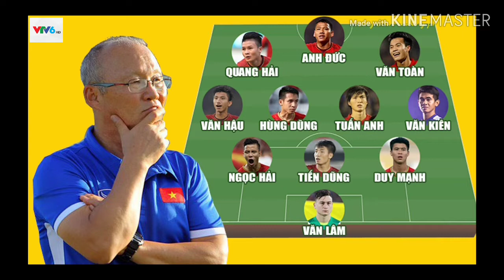Trực tiếp bóng đá giữa đội tuyển Việt Nam và Thái Lan 05.06.2019 ( và bình luận trước giờ thi đấu)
(Nhận định bóng đá, ĐT Việt Nam - ĐT Thái Lan, King's Cup 2019, 19h45, 5/6) Cuộc đối đầu giữa hai ông lớn của bóng đá Đông Nam Á để khẳng định ai mới là nhà vua đong nămĐiều này có lẽ tới từ sự bất ổn từ giới thượng tầng. Thay tướng ngay tại VCK châu Á là một ví dụ điển hình. Điều buồn cười là HLV đương nhiệm, Sirisak Yodyardthai - người lên thay HLV Milovan Rajevac thậm chí còn chưa có bằng HLV chuyên nghiệp.

LĐBĐ Thái Lan (FAT) đang nhận nhiều áp lực từ phía người hâm mộ và King's Cup 2019 đang là cứu cánh cho họ. FAT không ngần ngại xóa án phạt cấm thi đấu 8 trận của tiền vệ chủ lực, Sanrawat Dechmitr (do đấm trọng tài) để cầu thủ này có thể dự giải đấu cho thấy người Thái coi trọng King's Cup như thế nào.

ĐT Thái Lan muốn gây tiếng vang và mục tiêu hướng là ĐT Việt Nam, "Vua của Đông Nam Á" hiện tại. Bởi vậy, FAT đột nhiên thay đổi cách tổ chức để gặp thầy trò HLV Park Hang Seo ngay trận đầu tiên. Rõ ràng, người Thái đang rất vội chứng minh lại giá trị của bản thân.